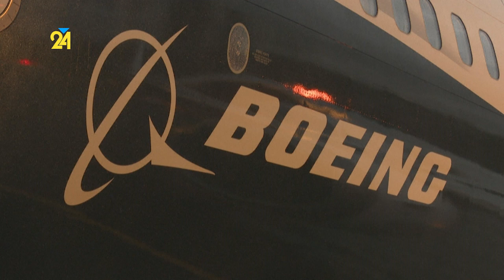Criminal Charges Recommended Against Boeing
US prosecutors have recommended that the Department of Justice (DoJ) brings criminal charges against Boeing. It follows a claim by the DoJ that the plane maker had violated a settlement related to two fatal crashes involving its 737 Max aircraft which killed 346 people.